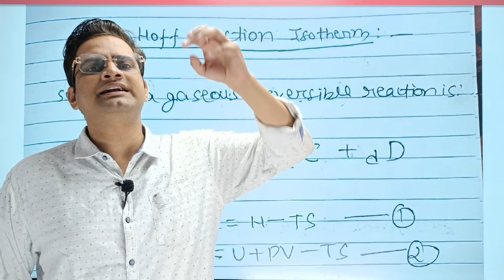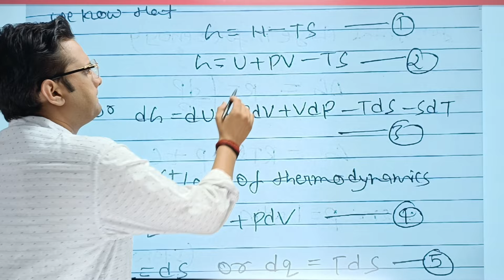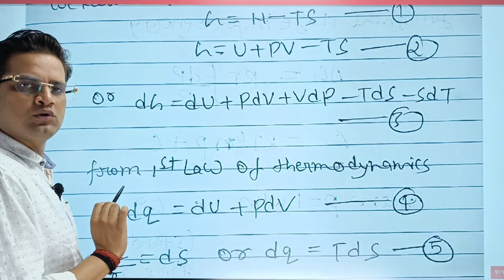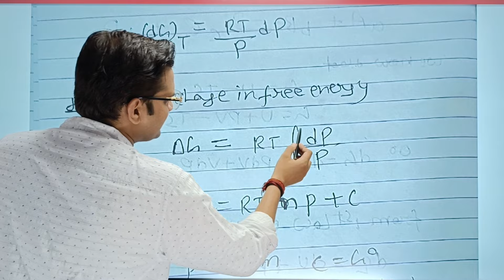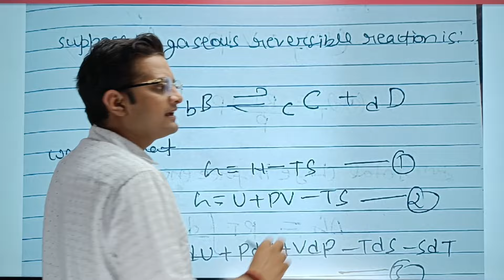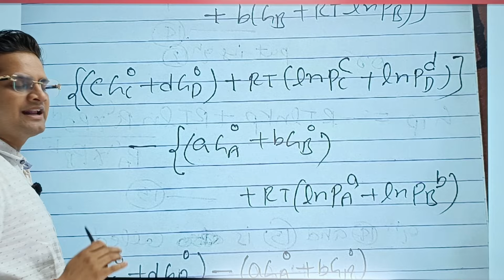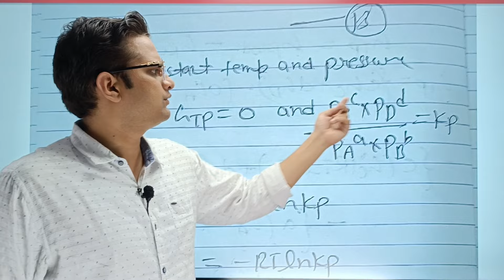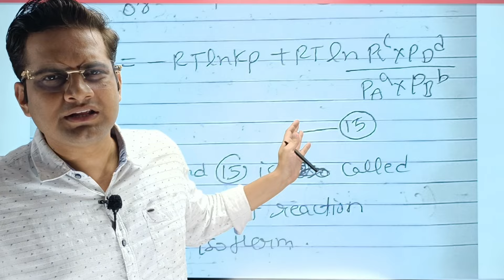Van't Hoff Reaction Isotherm!bedkdian